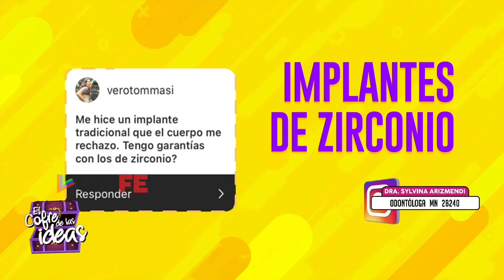Utilizan el zirconio para realizar protesís dentales